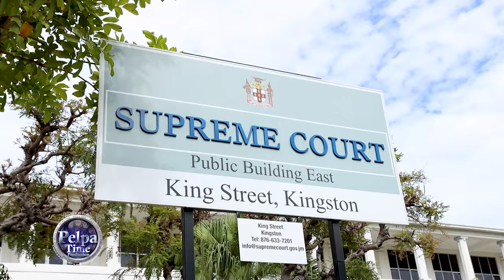VYBE KARTEL Bail Bond got denied, let's see what is the cause of that in this video